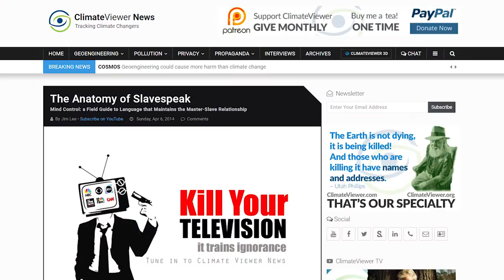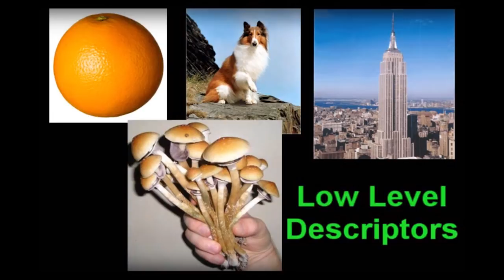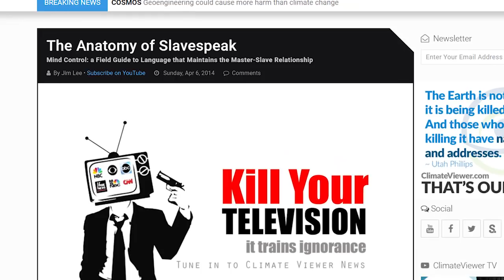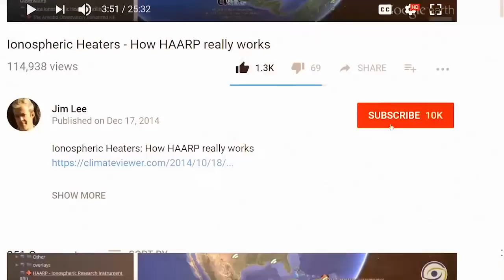Chemtrails, Geoengineering, and Slavespeak: How Language Controls Our Future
“One of the saddest lessons of history is this: If we've been bamboozled long enough, we tend to reject any evidence of the bamboozle. We're no longer interested in finding out the truth. The bamboozle has captured us. It's simply too painful to acknowledge, even to ourselves, that we've been taken. Once you give a charlatan power over, you almost never get it back.”
— Carl Sagan

LIKE US!

SUPPORT CLIMATEVIEWER!